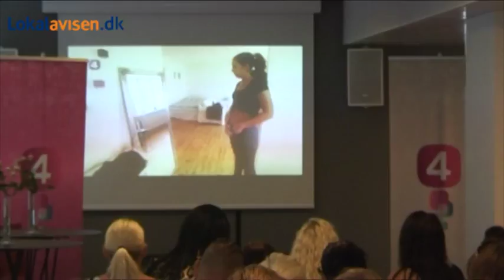Mød Kaare Sand - De Unge Mødres far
Han er idémand bag et hav af dokumentarprogrammer, blandt andet 48 Timer, Singleliv og De Unge Mødre, som efterhånden er blevet en hel institution på dansk tv.Journalist, tv-vært og ejer af produktionsselskabet Sand TV, 57-årige Kaare Sand, gør en dyd ud af, at beskrive de mennesker og miljøer, der normalt ikke bliver hørt - blandt andet unge mødre. Hør ham fortælle hvordan det er at repræsentere en genre, som nogen anser for at være underlødig underholdning og spild af tid.